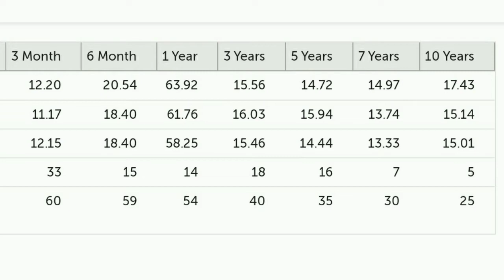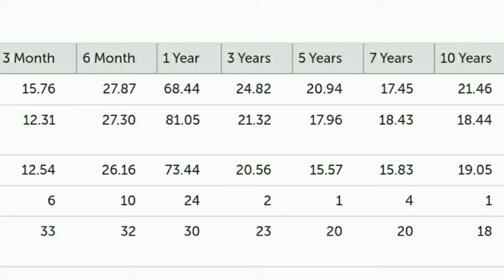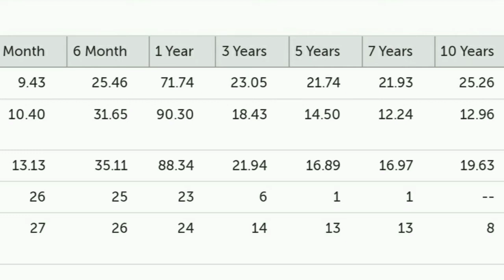SIP vs LUMP SUM Investment in Mutual fund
SIP vs LUMPSUM Investment in Mutual Fund

For opening a free Demat account with

For buying the great book'" The Psychology of money" by Morgan Housel. Click the below link.

What is power of compunding?

Regards
Nigamananda Sahoo